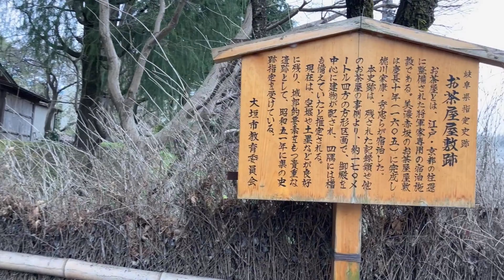No.582_城跡巡り 御茶屋陣城址(岐阜県大垣市)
2024年3月17日(日)
御茶屋陣城(おちゃやじんじょう)
　所　在:岐阜県大垣市赤坂町3421-1
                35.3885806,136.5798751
　駐車場:ボタン園見物客駐車場
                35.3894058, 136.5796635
　別　名:お茶屋屋敷

⚫︎江戸初期に徳川家康が上洛往還のため設営した旅館。往古の半分保存
(日本城郭大系9 429ページより)

⚫︎不破台地が西方から美濃低地に押し出したところに勝山がある。慶長5年(1600)関ヶ原の役に徳川家康の本営となった岡山である。この勝山から北方へ台地の東端が赤坂町へつづき、中山道をはさんで高峰金生山の蓮脈につながり、さらに西方へのびて関ヶ原を抱き、北国街道と不破古関の隘路とを塞いでいる。この御茶屋屋敷は勝山の北方、赤坂町の南裏に接して、台地の東端を示している。
　ほぼ方形の一区を画し、周辺に凹凸形の低い土塁をめぐらして外郭をつくり、内に方形に幅三間、深さ一間ほどの空堀をめぐらし、その内側に堀底から高さ二間余、基底約七間の急傾斜の土塁が一周している。この内郭は東西57間、南北49間の平地で、東に大手門を開いている。ここが御茶屋屋敷で外郭が二の丸である。
　本丸のうちやや西に奥まった中央のところに、岐阜城から移されたという御殿が建っていた。御茶屋屋敷は小規模ではあるが厳然たる城郭の構えである。なお子細に見ると、内外土塁の四隅ならびに大手門右側には、それぞれ小高い一区をつくっており、ここに哨兵を配置する構造がうかがわれる。かつては北側に裏門があって羽島町に通じていた。
　御茶屋屋敷は慶長・元和の頃、将軍徳川家康が上洛往還のために設営した専門の旅館跡である。他の同類の遺構がほとんど破滅してしまった今日において、わが近世交通史上の原初本陣跡として最も珍重保存さるべきもので、その重要性は諸街道の本陣研究に冠すべきものである。
　御茶屋屋敷の所有者が内郭の畑地をそのまま果樹、花草を植え、また菜園として一隅に別宅をつくって閑居としているので、おのずから保護が行き届いてる。
(日本城郭全集7 265ページより)

お茶屋屋敷跡は、徳川家康が上洛の往還にあたって造営した将軍家専用の休泊施設の貴重な遺構です。ほぼ方形の縄張りをもつ城郭形式で、土塁・空濠で囲み、四隅に櫓を備え、東面中央部には大手門がありました。当時を偲ぶ土塁や空濠の一部が現在も残り、豪壮な居館の構えを伝えています。また、敷地内には数多くのボタンが植えられ、東海地方有数のボタン園として開花時期に公開されています。(大垣市ホームページより)